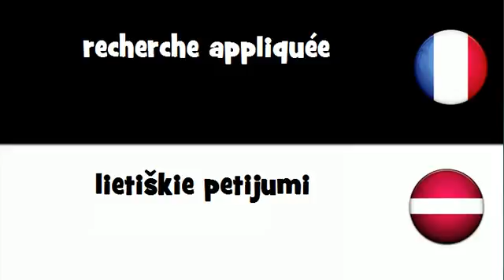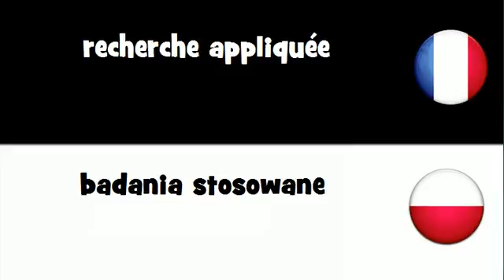Dites le en 20 langues # recherche appliquée